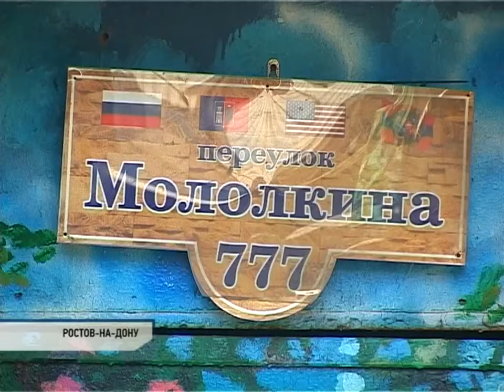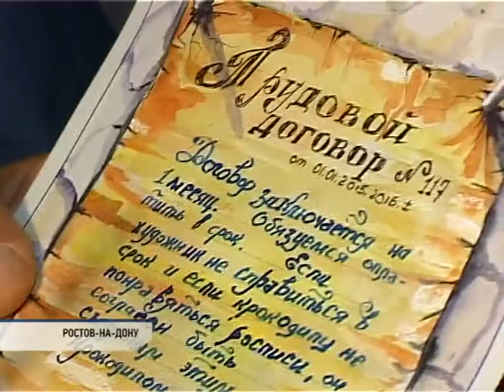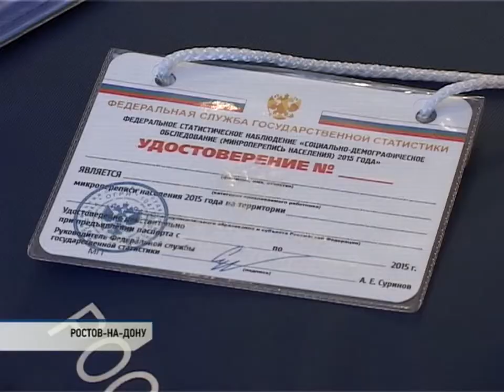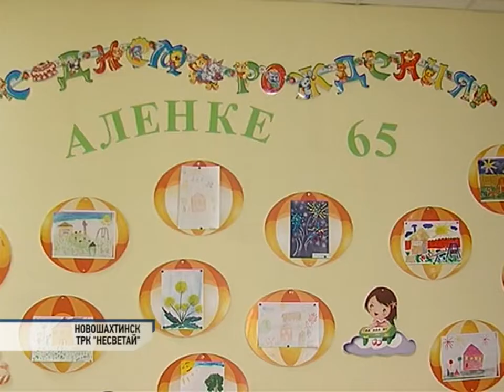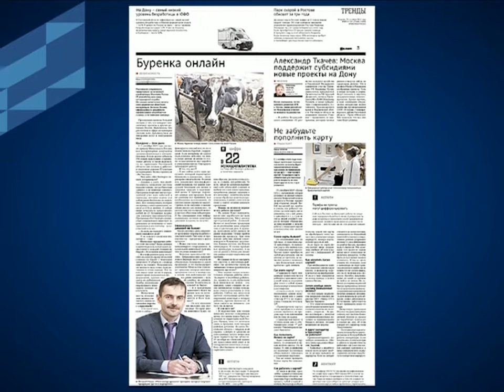Новости-на-Дону, 29 сентября 2015 г.